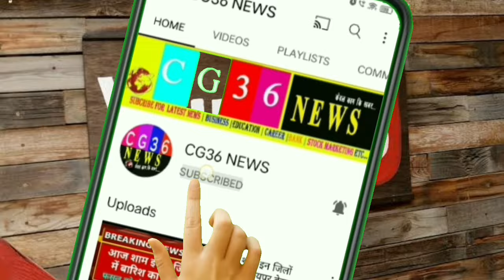Chhattisgarh:- संविदा कर्मचारियों के लिए नियमितीकरण से जुड़ी बड़ी खबर government agencies/CG 36 news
government agencies
national government
my government
government service
public service